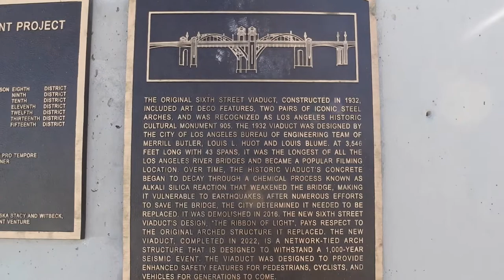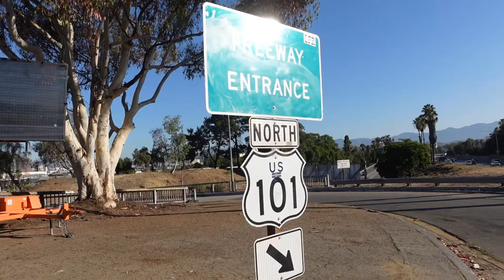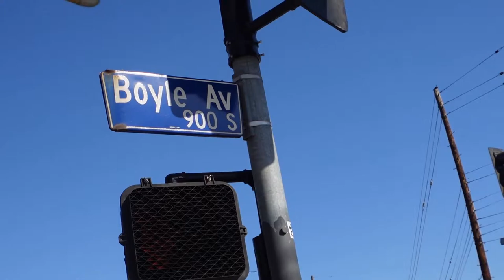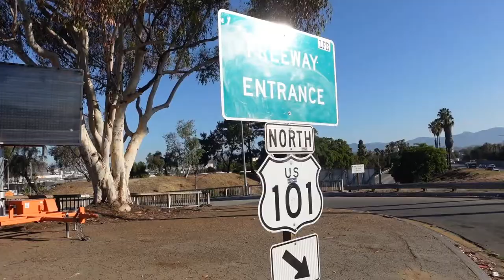The New 6th St Viaduct Bridge (My First Time Driving Over the 6th ST Bridge) Los Angeles, CA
The Newly Opened 6th St Viaduct Bridge (My First Time Here) Los Angeles, CA. We visit the 6th Street Viaduct Bridge and my First Time driving over the 6th street  bridge in Los Angeles.